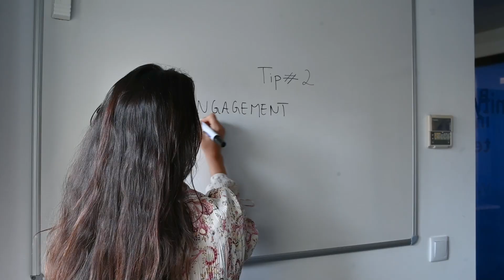Best Practices in Social Media Management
🎥 Unlock the Secrets to Social Media Success! 🚀
Are you ready to take your social media game to the next level? 📈 In this month’s AffinityTips, we're sharing essential tips and best practices to help you shine online. 🌟 some of our keywords are: targeting, consistency, authenticity and quality – the rest you’ll have to press play 😉 – and don’t forget to check our blog for more details!

Este mês, as nossas AffinityTips são dedicadas a ajudar-te a levar a gestão de redes sociais para um próximo nível com a partilha das dicas essenciais e melhores práticas para brilhar online. 🌟 Algumas palavras-chave são: segmentação, consistência, autenticidade e qualidade - o resto terás de carregar no play 😉 - e passa no nosso blog para mais!